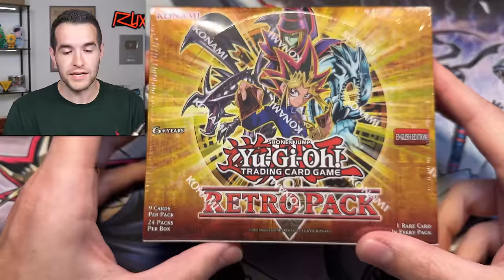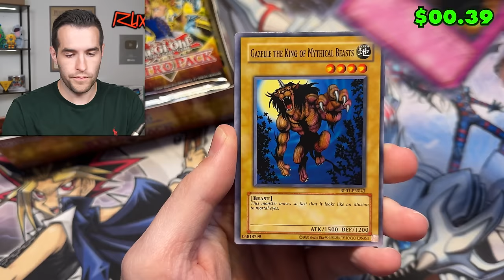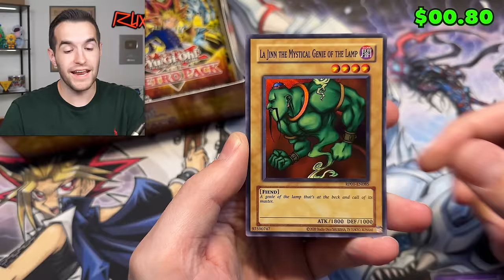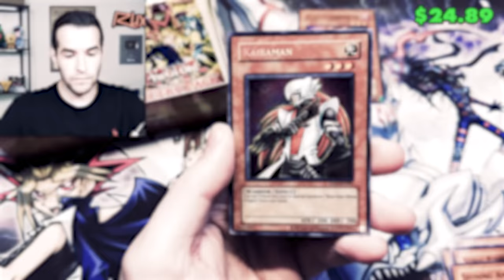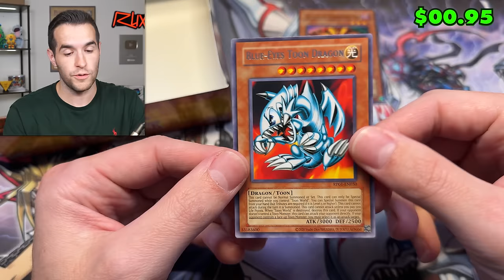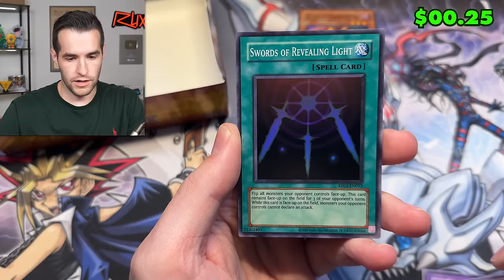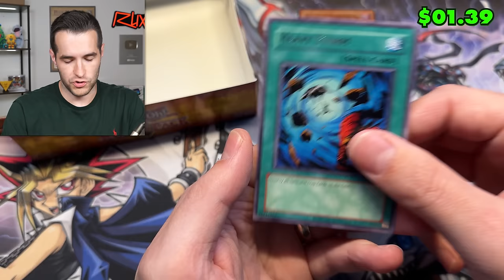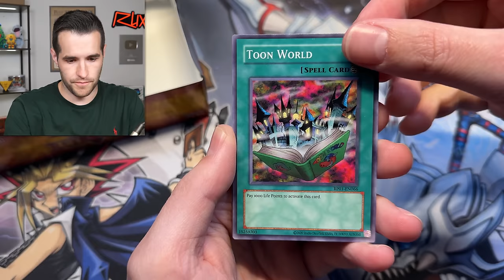Opening The IMPOSSIBLE TO FIND Retro Pack Reprint BOOSTER BOX!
RUXIN2023

➤TCGPlayer Link!